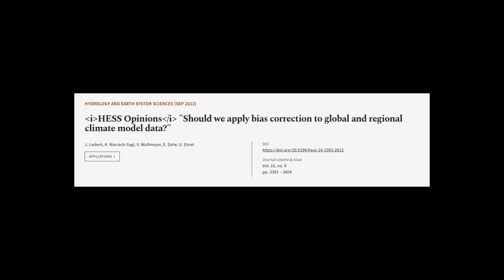HESS Opinions Should we apply bias correction to global and regional climate model da... | RTCL.TV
### Keywords ###

### Article Attribution ###
Title: HESS Opinions Should we apply bias correction to global and regional climate model data?
Authors: J. Liebert, K. Warrach-Sagi, V. Wulfmeyer, E. Zehe ,and U. Ehret

### Video Timestamps ###
0:00:00 - Summary
0:00:54 - Title
0:01:00 - Tail
0:01:05 - End